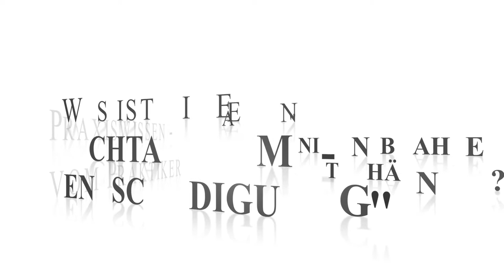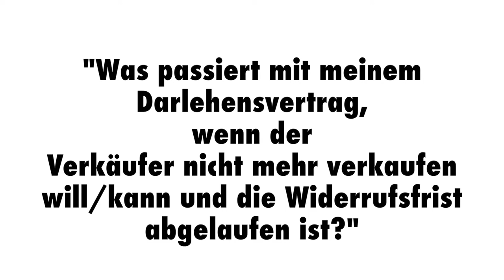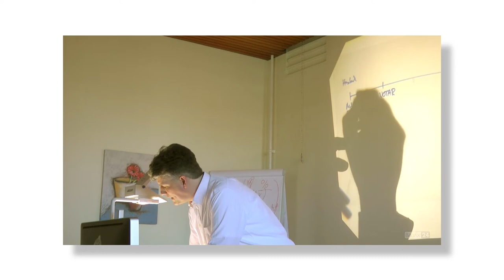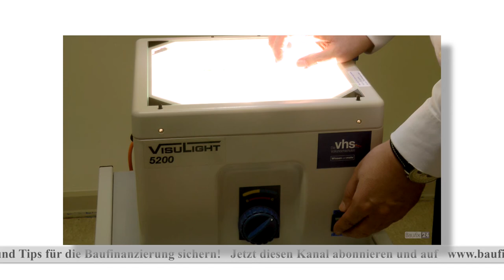Verbrauchertipp 71: Insiderwissen Nichtabnahmeentschädigung "Baufinanzierung Hamburg"